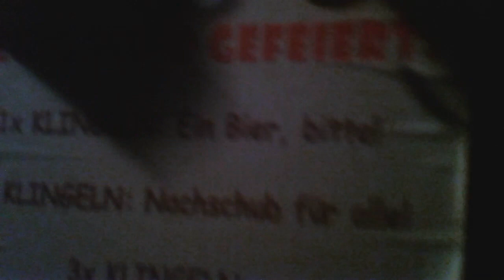AUFFE KARPKENOBI SCHREBBAGATTENTOUR - EPISODE II (TEIL 3)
Und hier der Abschluß der Karpkenobi Schrebbagattentour.Aufgrund von entleerten Akkus mußte ich dann mit Handy weiterfilmen, aber nichtsdesto-trotz wurde dat Bier weiter fröhlich konsumiert, die Scratches liefen rund und der Abend wurde mit gut gefülltem Magen nach Sonneuntergang beendet.. ...